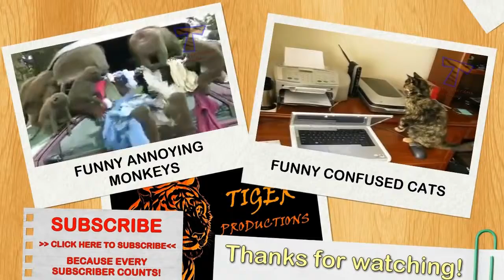Monkeys annoying cats and dogs Funny animal compilation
очень интересные и смешные подборки)))

квн
большая разница
6 кадров
комедии
смешно
смешно до слез
смешно до боли
очень смешно
приколы
весело
страшно смешно
прикол
+100500
очень страшное смешно
смешно до слёз
уральские пельмени
ржач
глупо и смешно
cvtiyj
вместе весело шагать
ржака
смех
уральские пельмени 2012
смешное
смешные животные
угар
смешно танцует
смешинки
самые смешные приколы
никита литвинков
ehfkmcrbt gtkmvtyb
dtctkj
россия
весело тв
нам будет весело
дети
ржачь
с нами весело
парень смешно танцует
гамаз
армия
океан эльзы
шарик шоу
нелепо смешно
коры
ламборджини
смешно до уссачки
jxtym cvtiyj
вместе весело
страшное смешно
дико смешно
сешно
упал
смешные приколы
шоу уральские пельмени
смешно в спорте
х фактор смешно
смешно животные
смешные падения
очки надо
квн 2012
world of tanks
привидение
мужик смешно смеется
непосредственно каха
gangnam style
очень страшное кино
до слёз
приколы со звездами
давай поженимся приколы
приколы 2011
сделай мне смешно
гоблин
95 квартал
испуги людей
дети падают смешно
котэ
перец тв
ржач до слёз
ржачные приколы
свадьба
до слез
катастрофы
смерть
сестры зайцевы
путин
приколы с детьми
смехота
смешно экстремальные ситуации